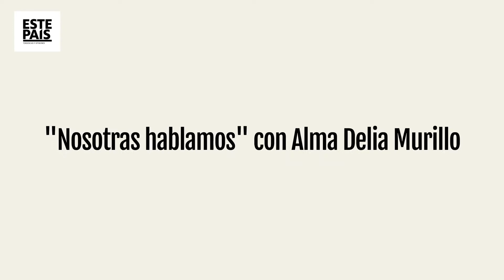Nosotras hablamos: Alma Delia Murillo